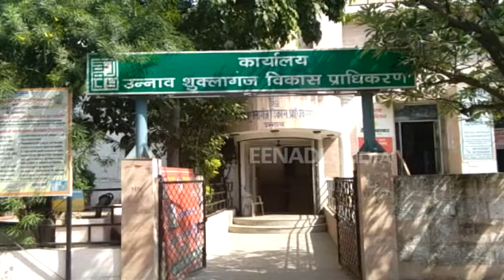उन्नाव : देखते-देखते बीत गए 22 साल, लेकिन नहीं पहुंचा विकास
उन्नाव : जिला में 22 सालों से 29 गांव के लोग विकास को तरस रहे हैं. दो जिलों के विकास प्राधिकरणों के बीच उलझे इन गांव के लोगों को न तो सरकारी योजनाओं का लाभ मिल रहा है और न ही प्राधिकरण के अधिकारी इस ओर ध्यान दे रहे हैं. नतीजा ये गांव से विकास कोसों दूर हैं.